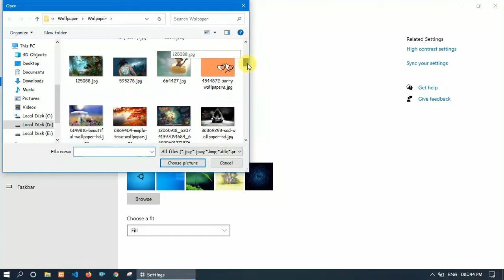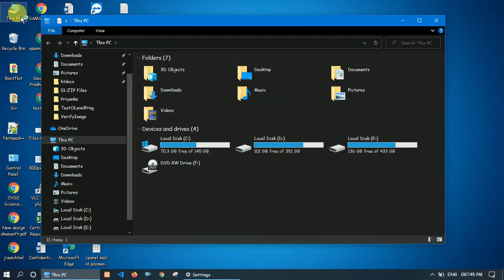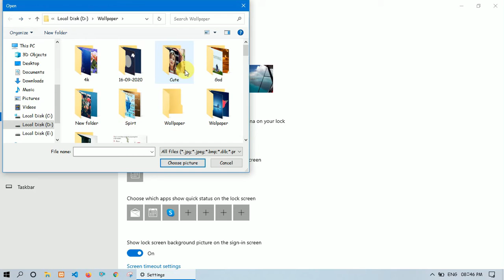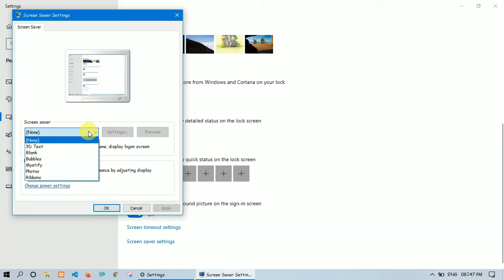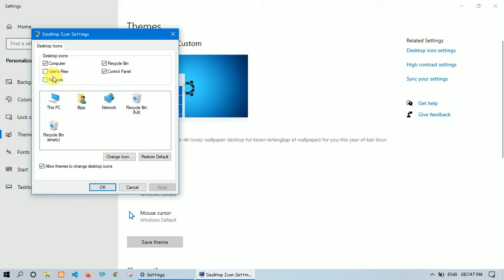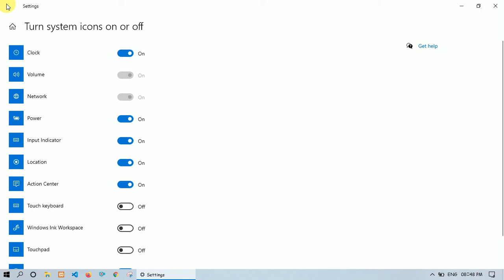Windows 10 Complete Personalize Guide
This video is just make a step on your improvement.
We are for solving problems
1. We show you the easiest things to improve
2. Help you to find your solution
3. We post the video with your desired
4. We create error to alert you
5. We provide problems to challenge you to solve

For any suggestion or problem share it with us on facebook where we maximally active.